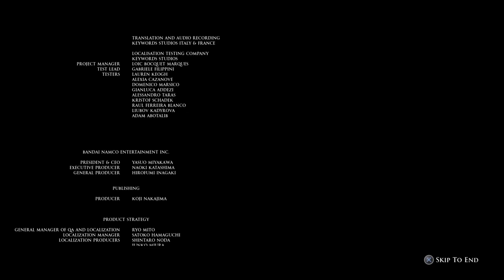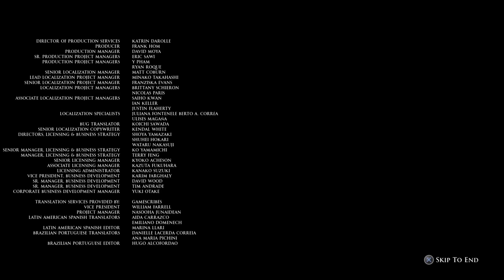Vampires from Outer space!!!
I done seen it all now!!! its Vampires frm Outer Space!